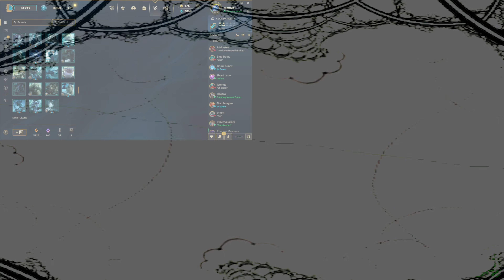Quantum Gaming Sessions: Live League of Legends Sessions!🔥[ Episode #48 ] League of Legends Gameplay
🚀 Quantum Codes Unlocked Presents: Quantum Gaming Session - League of Legends [ Episode #48 ] 🚀

 Welcome to Quantum Codes Unlocked, where gaming transcends the ordinary and embraces the extraordinary. In our Quantum Gaming Session, we unlock the full potential of Live League of Legends gameplay.

Get ready for a gaming experience like no other! Welcome to our epic Live League of Legends Gaming Sessions, where the battlefield comes alive, and legends are forged.

🔥 Don't just watch the game; play it with us!

☕☕ Want to show your support? please buy me a cup coffee! - your coffee donations help me maintain and grow this channel.. much appreciated!